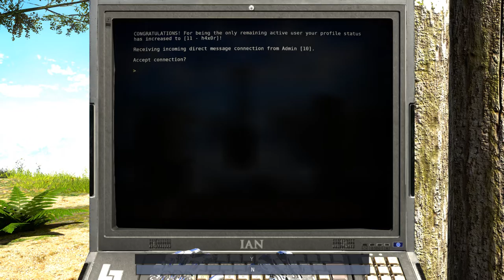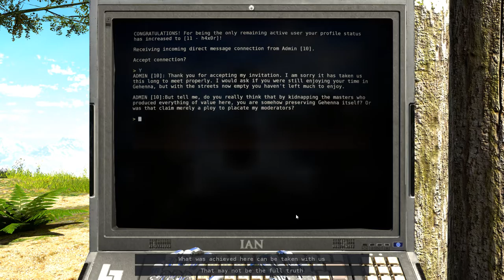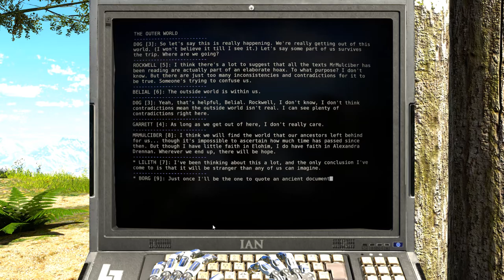The Talos Principle: Road to Gehenna [17] Press and Jam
Finishing off the game with another replay puzzle. My favorite. Thankfully this one was fairly straightforward.

Jerusalem was great. The writing and layout reminded me of Emily Carroll's works, which is definitely a compliment.